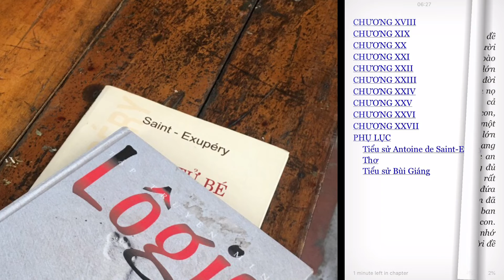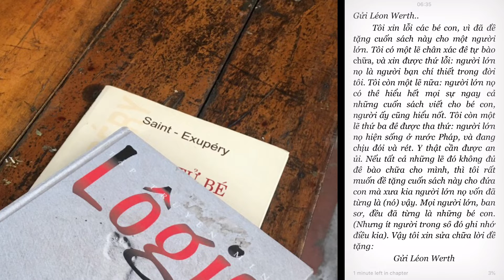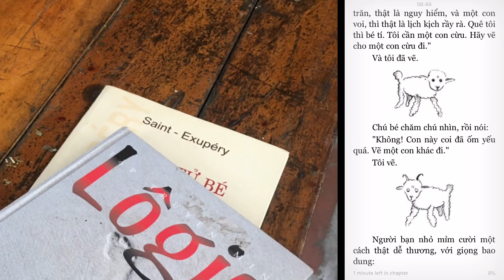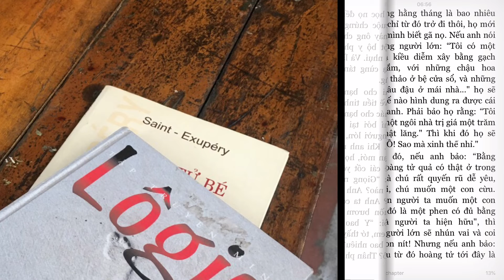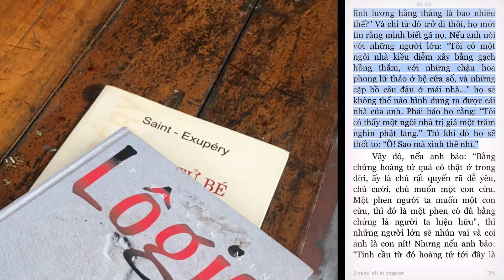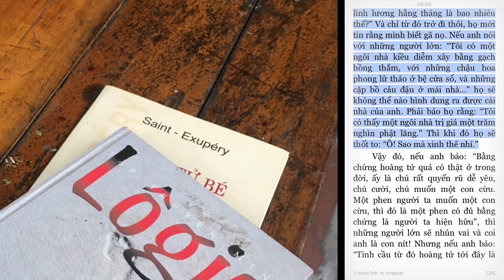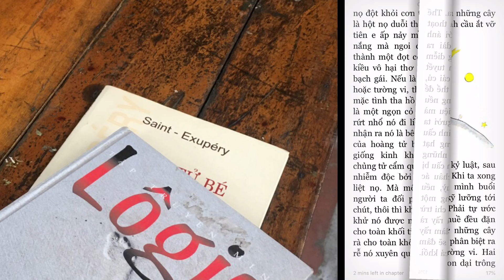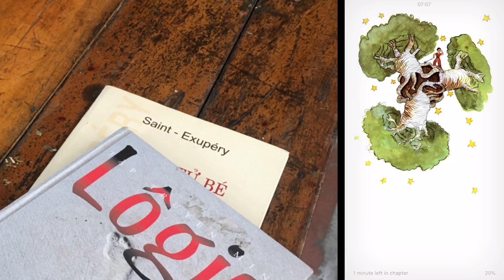Đọc mỗi ngày - Feb 19 - p1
Thử đọc bản dịch Hoàng Tử Bé của cụ Bùi Giáng
Buổi sáng bận rộn dành 30p cho nhạc và sách. Mấy bản nhạc yêu thích dành cho đàn guitar mình nghe mãi.

Exercise, Op. 35: Study No. 22 in B Minor
Magnus Gutke

Estudio en Mi Menor
Fernando Espí